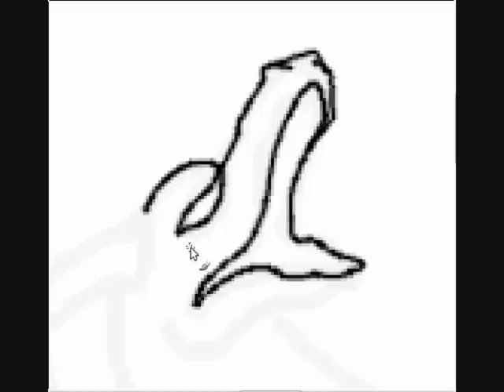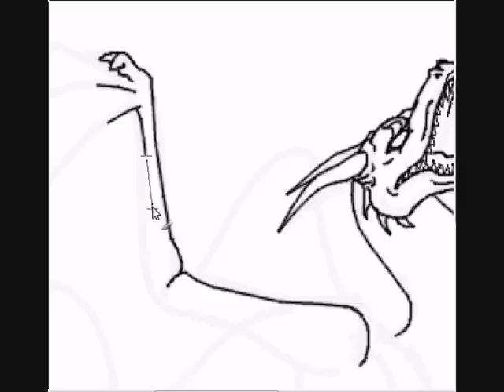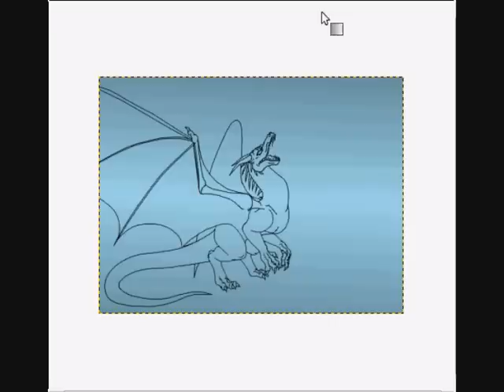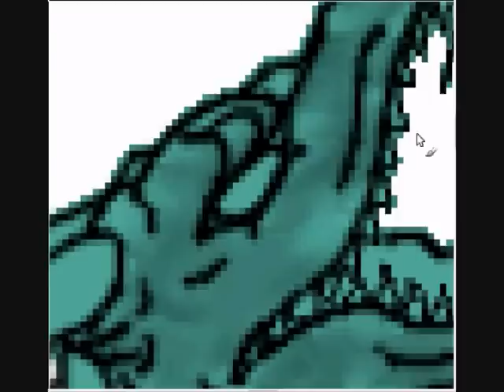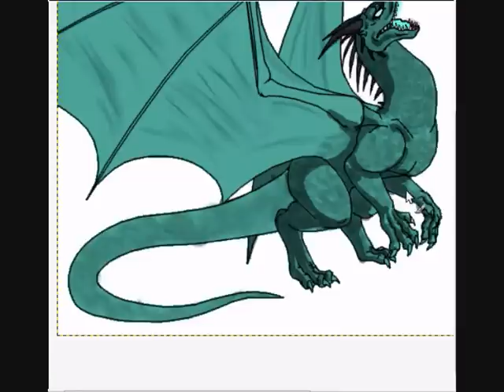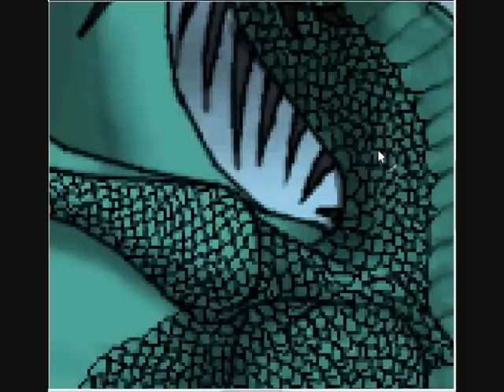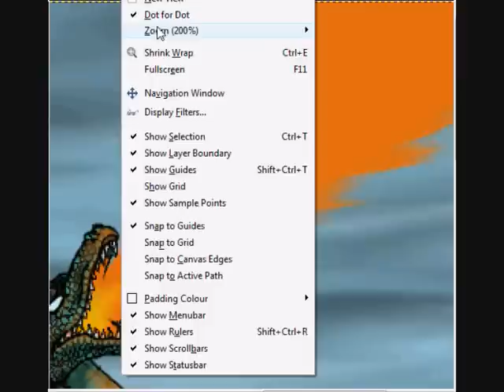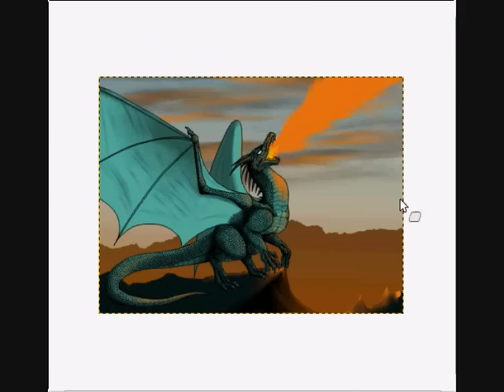Dragon Speedpaint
I felt like I should upload something at least xD

I am still working on GoE, honest!